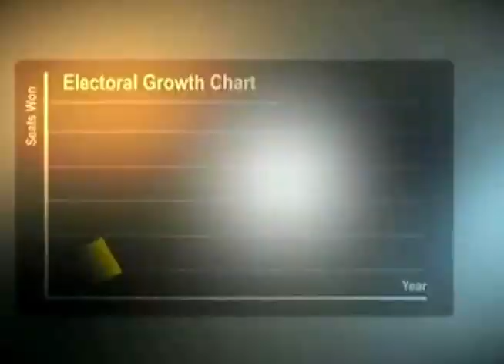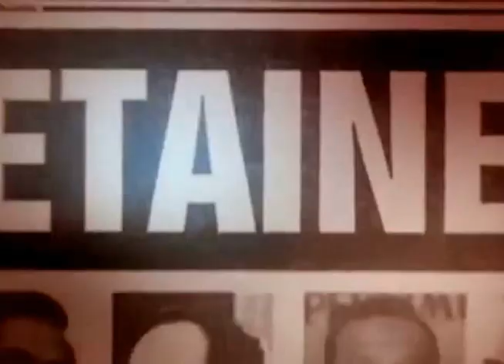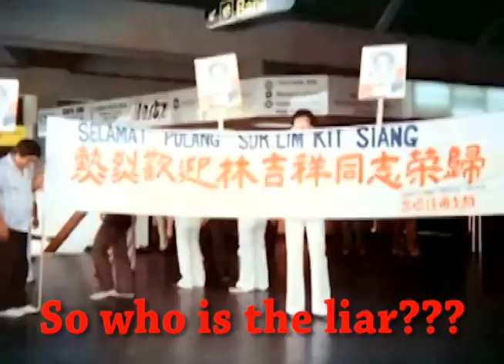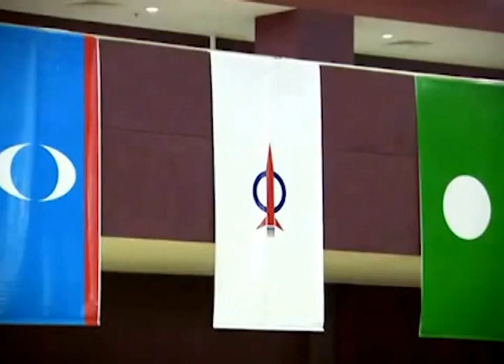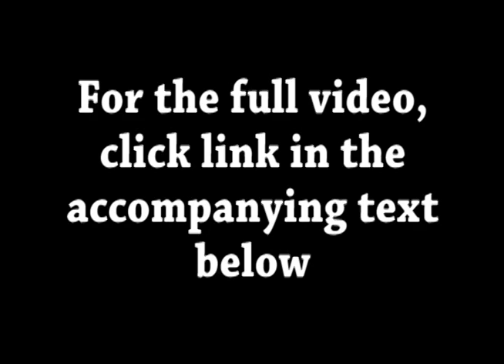A Malaysian Dream: Life and Times of Lim Kit Siang (A 10-min Extract)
"A Malaysian Dream: Life and Times of Lim Kit Siang" is one of the best videos that I have ever come across. It would be sad if Malaysians do not view this video, merely because they cannot sit through the whole 45 minutes. This video is not meant to be a replacement for the original video. If anything, it should serve as a motivation for them to view the original video at least once. The full video is also available as a 4-part instalments.